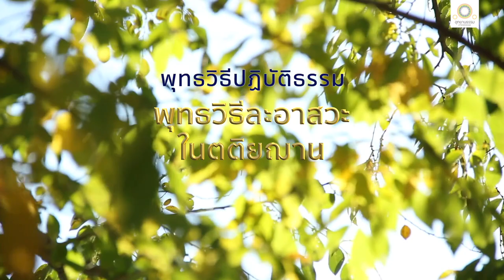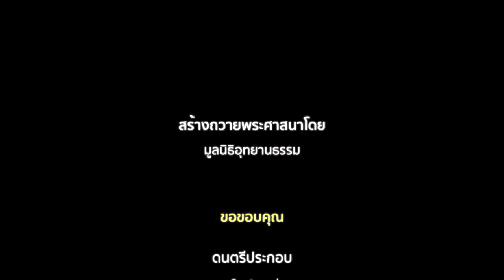พุทธวิธีละอาสวะในตติยฌาน | ฌานสูตร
พุทธวิธีละอาสวะในตติยฌาน

เรากล่าวความสิ้นไปแห่งอาสวะทั้งหลาย เพราะอาศัยตติยฌานบ้าง

ภิกษุในธรรมวินัยนี้ มีอุเบกขา มีสติสัมปชัญญะอยู่ และเสวยสุขด้วยนามกาย เพราะปีติสิ้นไป บรรลุตติยฌาน ที่พระอริยะทั้งหลายสรรเสริญว่า ผู้ได้ฌานนี้ เป็นผู้มีอุเบกขา มีสติ อยู่เป็นสุข ย่อมพิจารณาเห็นธรรมทั้งหลาย คือ รูป เวทนา สัญญา สังขาร วิญญาณ อันมีอยู่ในขณะแห่งตติยฌานโดยความเป็นของไม่เที่ยง เป็นทุกข์ เป็นโรค เป็นดังหัวฝี เป็นดังลูกศร ไม่มีสุข เป็นอาพาธ เป็นของผู้อื่น เป็นของชำรุด ว่างเปล่า เป็นอนัตตา เธอย่อมยังจิตให้ตั้งอยู่ด้วยธรรมเหล่านั้น

ครั้นแล้ว เธอย่อมโน้มจิตไปเพื่ออมตธาตุว่า นั่นสงบ นั่นประณีต คือ ธรรมเป็นที่สงบแห่งสังขารทั้งปวง ความสละคืนอุปธิทั้งปวง ความสิ้นตัณหา ความคลายกำหนัด ความดับ นิพพาน

เธอตั้งอยู่ในตติยฌานนั้น ย่อมถึงความสิ้นไปแห่งอาสวะทั้งหลาย ถ้ายังไม่ถึงความสิ้นไปแห่งอาสวะทั้งหลาย เธอย่อมเป็นอุปปาติกะจักปรินิพพานในภพนั้น มีอันไม่กลับจากโลกนั้นเป็นธรรมดา เพราะโอรัมภาคิยสังโยชน์ ๕ สิ้นไป ด้วยความยินดีเพลิดเพลินในธรรมนั้น ๆ